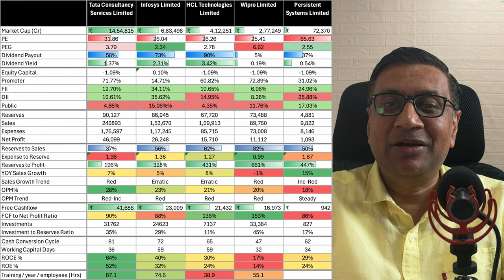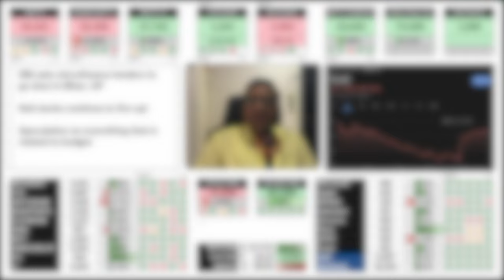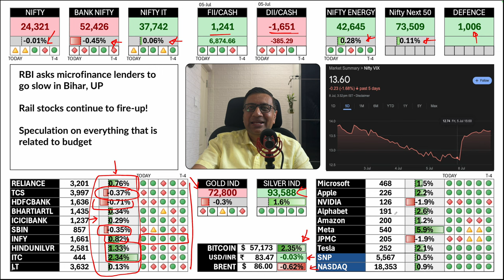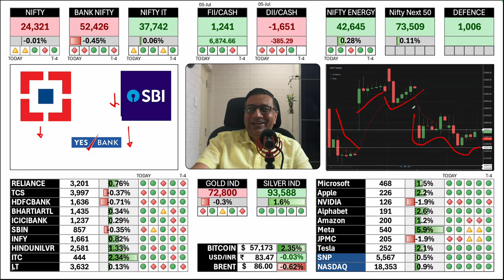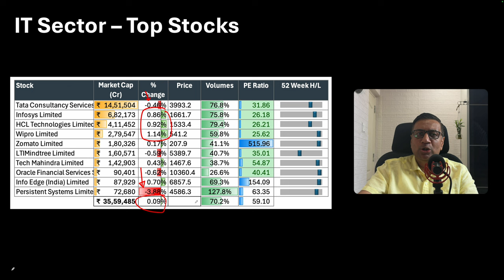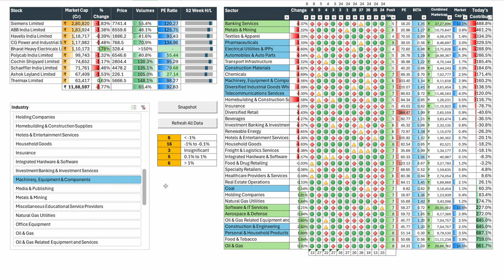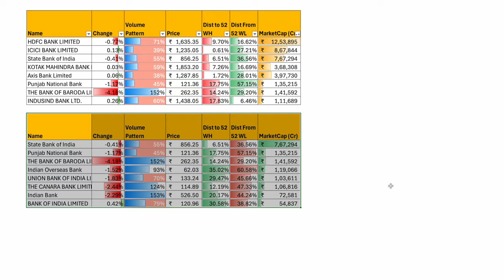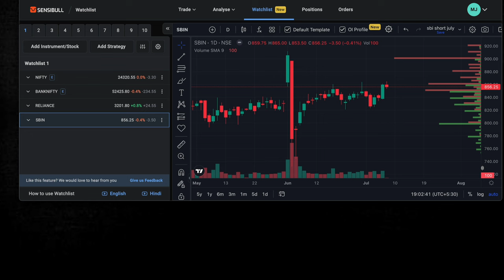FMCG joins the party, but markets jittery ahead of Result Season | Market Roundup